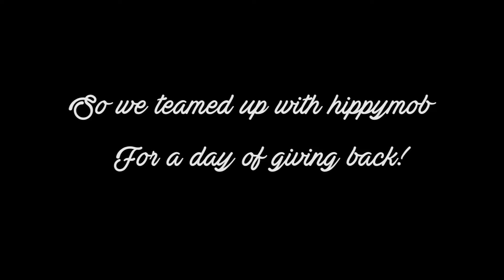Giving Back To Our Community. Vlog ep5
We Want to give back as much as possible hopefully this inspires you to do the same. :)